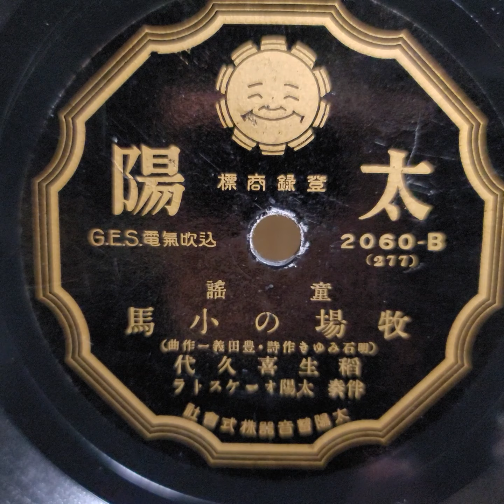稲生 喜久代 ♪牧場の小馬♪ 1932年 Nipponophone Eufon (ニッポノホン ユーホン) phonograph (蓄音機)